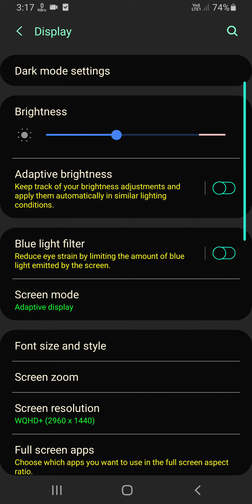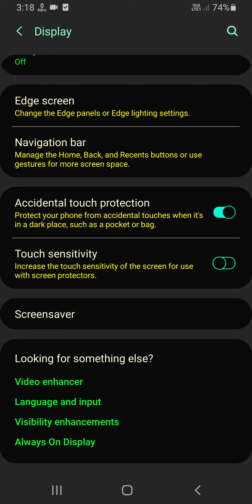Samsung M30, M30s Display Setting Tips And Tricks